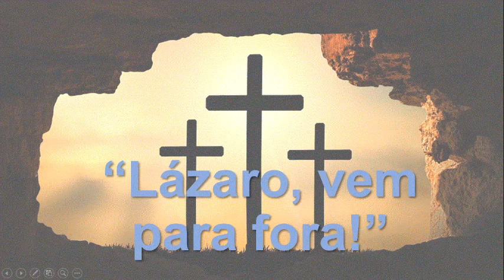Grupo de Oração da Renovação Carismática (versão gravada para sexta-feira)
Venha orar conosco, acompanhando este grupo de oração gravado.

O Senhor nos chama para a luz de sua graça, para a sua presença, para o seu Amor!
Experimente, conosco, essa graça restauradora do Senhor, por meio desse grupo de oração!
Gravação promovida pelos grupos de oração Maria de Nazaré e Anjo da Guarda, pertencentes à Paróquia São Domingos Sávio, no Riacho Fundo 1.